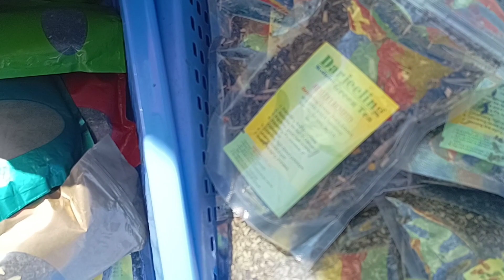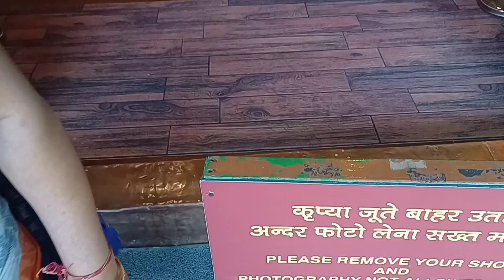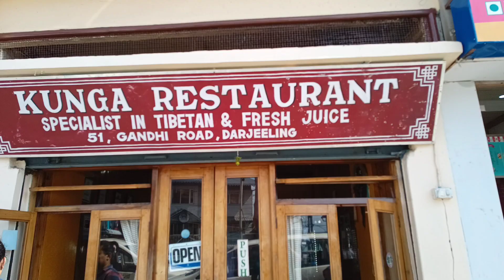# Tourist Places 🗻🥣🌄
Darjeeling Food Blog Tourist Places🥣🗻🌄